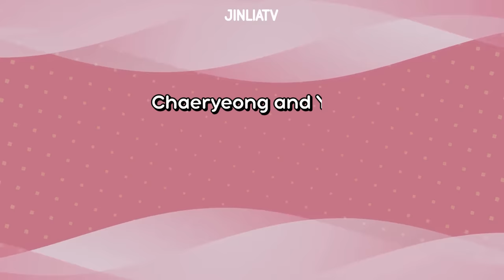Chaeryeong & Yeji as mentors at Universe Ticket (part 2)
who are yall rooting for in universe ticket? 🤭